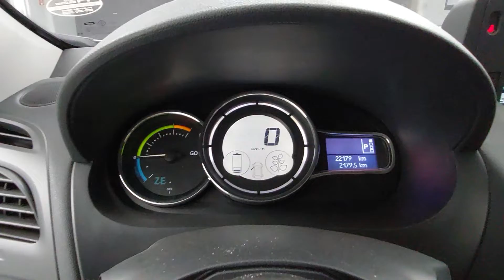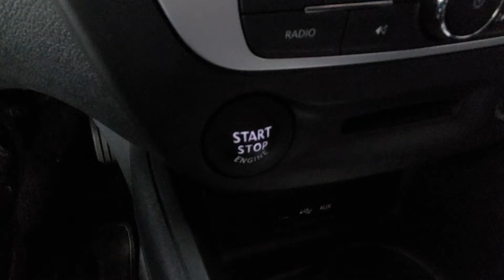SM3 ZE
KNMC4Z2ZMKP006934